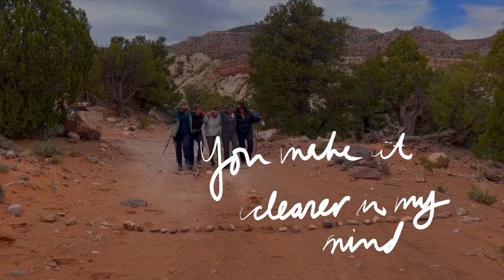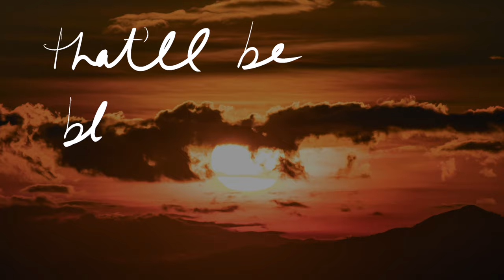Madison Violet - Utah [Official Lyric Video]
The new album “eleven” is out now, featuring the singles “The Sycamore”, “Sweet Desperado”, “Out on the Weekend”.

☽ ✩ ☼ 𓅫 𓄼 𓆸

At the end of April, I, Brenley,  embarked on an adventure that has forever changed me.

A good friend of mine invited me to join her on a women’s retreat in southern Utah. I wasn’t exactly sure what to expect but  I had a few days open in my schedule before touring was to begin, so I signed up. When they sent me a list of camping/survival gear, and then found out it was going to be just above zero at night, I started to panic. I’m terrified of being cold. I have raynaud's disease, so when I get cold, the blood stops flowing to my fingers and toes and the numbness sets in. Luckily, I had started a daily meditation practise so I was able to work through some of that stress, and off to REI and MEC I went. I bought my first pair of hiking boots, borrowed a sleeping bag, and I treated myself to a sweet meditation camping chair.

Seven women, a psychotherapist and a guide, most of us meeting for the first time, hiked for four days through Capitol Reef Park. We carried our food, cooked over campfire, we slept outside, under a canopy of big bright Utah stars.  Wilderness living is something I could get used to. The nurturing atmosphere of canyons, caves, cliffs, rivers .. I was in awe of this little wrinkle on earth they call the Waterpocket Fold. Every night after a delicious meal, we sat around the campfire, began with an awareness checkin and then with different therapeutic exercises, we were encouraged to dig deep, to explore and try to heal these core issues that might be preventing us from living the life we are all worth living. The spirit was wonderful, so open and loving. I laughed my ass off and I cried like I’ve never cried before followed by these  crystallizing moments of wow, there it is- let it go. Each of us held space for one another and often connected on these underlying issues and patterns that sometimes send us down dark roads and make us feel helpless, caught in a loop of self-sabotage. I can’t begin to express what this experience encompassed and meant for me. I’ve always been a pretty open person but I think I was still holding back, worried that being too vulnerable would be too much for everyone but little by little I let it all go and I now know it to be absolutely true that vulnerability is not a flaw. Vulnerability does not make us weak or fragile,  it’s the way out. It’s the most courageous thing we can do because it connects us with other human beings in ways nothing else can.

☽ ✩ ☼ 𓅫 𓄼 𓆸